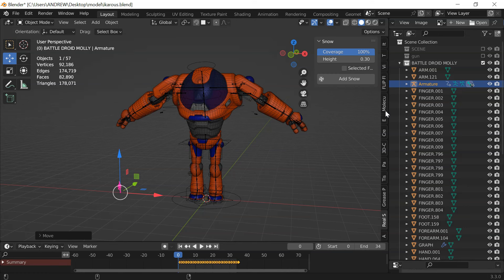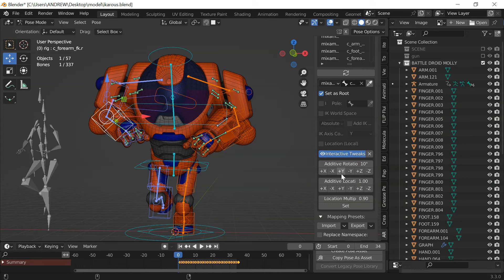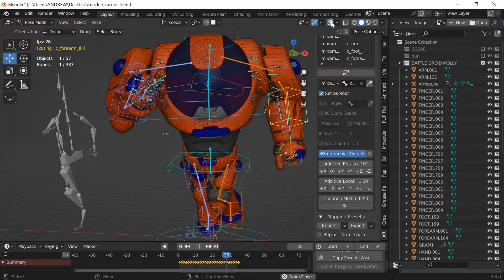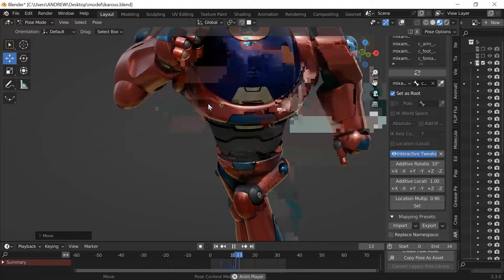How to retarget auto-rig pro rig to a MIXAMO animation